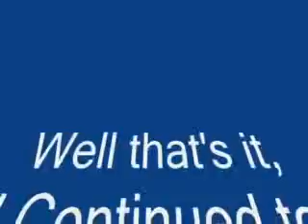World Youth Day 2002 with Sheep - Part 6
This is the finale in the mini documentary